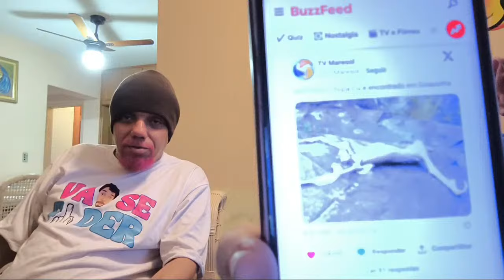FestaSecreta com Taiguara Torro e Jeh Albuquerque e Bluezao ! Pamonha e Palmito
Canal FESTA SECRETA, é formado por Taiguara Torro e Jeh Albuquerque e convidados.
O programa mais maluco da internet.

Você pode apoiar o canal de duas formas:
1) PELO LIVE PIX

2) Mandando PIX para nosso chave PIX
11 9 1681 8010 (Celular)

Agradecimento especial as Óticas Namura.

OBRIGADOOOO!!!